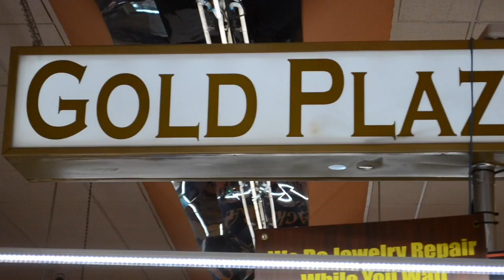Shop Gold Plaza For The Best Jewelry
Dallas.Live features Gold Plaza, located inside of Southwest Center Mall in Dallas, Texas.